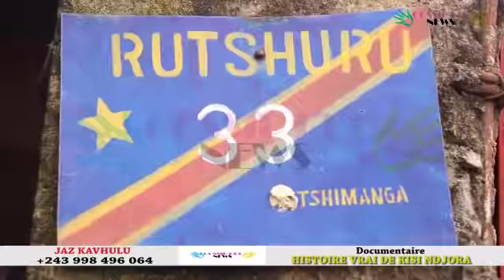DOC:KISSI NDJORA ALAKISI MOBALI NA YE NA FAMILLE NE O GRAND COMPLET....ALELISI BANA QUARTIER